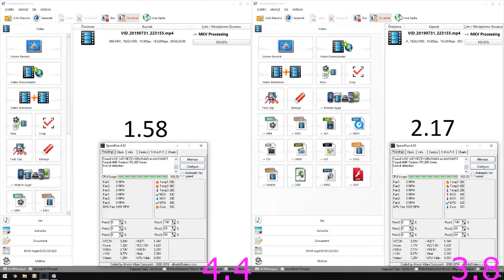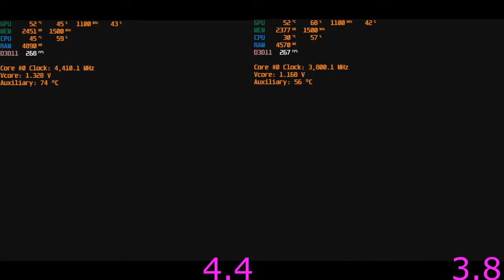FX 8350 @3.8GHz vs @4.4GHz Temperature and FPS Comparison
Sistem / System
AMD FX 8350
MSI 970a-G46
AMD Sapphire R9 280X 3GB Tri-x Vapor X
WD Blue 1TB
Adata SU650
8 GB Corsair Vengeance DDR3 Ram
Cooler Master 600w PSU

Auxiliary=Kuzey Köprüsü  /  Auxiliary=North Bridge